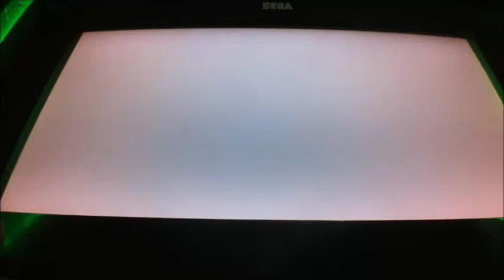ボーダーブレイクX ZERO PLUS vol.1373